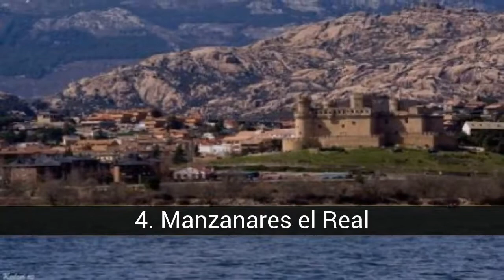Beautiful charming towns near Madrid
List about beautiful charming towns near Madrid

Charming Villages near Madrid The city of Madrid offers many tourist attractions, great museums, the wonderful Retiro Park, the Madrid de los Austrias, famous towns and towns well known for being a World Heritage Site, and you will also find other towns that are not They are so well known, but they are also full of charm.

In this list about beautiful charming towns near Madrid you can find:
10. Colmenar de Oreja
9. San Martín de Valdeiglesias Madrid
8. Talamanca de Jarama
7. Campo Real
6. Buitrago del Lozoya
5. Chinchón
4. Manzanares el Real
3. San Lorenzo de El Escorial Madrid
2. Alcála de Henares
1. Aranjuez

9. San Martín de Valdeiglesias Madrid
San Martín de Valdeiglesias is a municipality of Spain belonging to the Community of Madrid. It is located at the westernmost end of the autonomous community, bordering the provinces of Ávila and Toledo.

8. Talamanca de Jarama
Talamanca de Jarama is a municipality of Spain, located in the center of the Iberian Peninsula. Its term extends over the natural region of the Campiña del Henares and through it runs the middle section of the Jarama River.

7. Campo Real
Campo Real is a Spanish municipality of the province and Community of Madrid, located in the Region of Alcalá. It has 5715 inhabitants. It has an area of ​​61.8 km² and a population density of 78.72 inhabitants / km².

6. Buitrago del Lozoya
Buitrago del Lozoya is a town in the Community of Madrid located in the Middle Valley of Lozoya, at the foot of the port of Somosierra, in the Sierra de Guadarrama. It is 74 km from Madrid towards the north end of the province.

3. San Lorenzo de El Escorial Madrid
San Lorenzo de El Escorial is a municipality in the province of Madrid in the homonymous community, located northwest of the region, on the southeast slope of the Sierra de Guadarrama, at the foot of Mount Abantos and Machotas, 47 km from Madrid.

2. Alcála de Henares
Alcála de Henares is one of the best charming towns near Madrid

1. Aranjuez
Aranjuez is a city of the Community of Madrid and the last city of the Community of Madrid to the south, head of judicial district, whose term is crossed by the rivers Tajo and Jarama, It is another of the best charming towns of Madrid